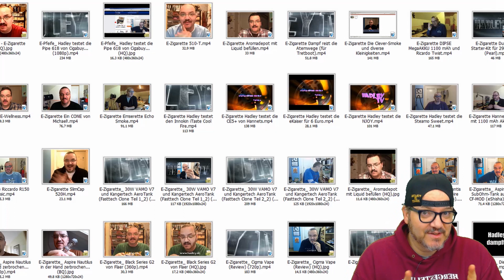E Zigarette: Hadley gibt auf! Eine Ära geht zu Ende! (Paket ist verkauft!)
Nun ist (fast) Schluss mit Dampfen! Das Paket ist verkauft!